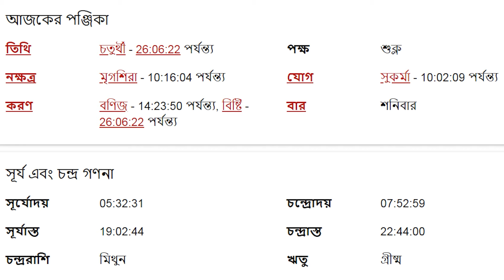তুলা রাশি - ১১ই মে ২০২৪ - আজকের রাশিফল - Tula Rashi 11th May 2024 Ajker Rashifal - Libra